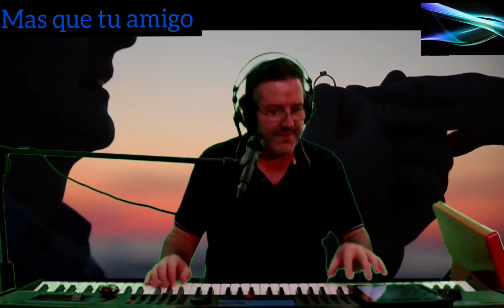Mas que tu amigo (cover)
Versión en directo de la canción "Más que tu amigo" de M.Antonio Solís.